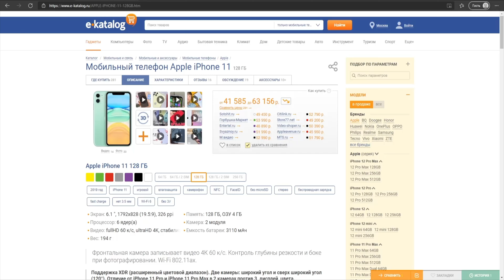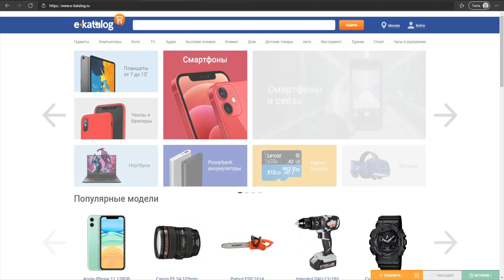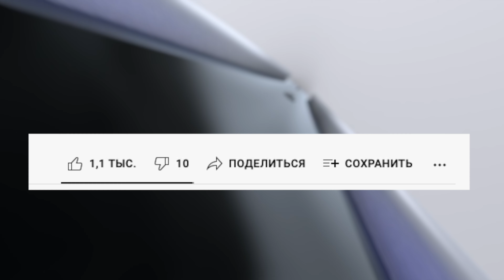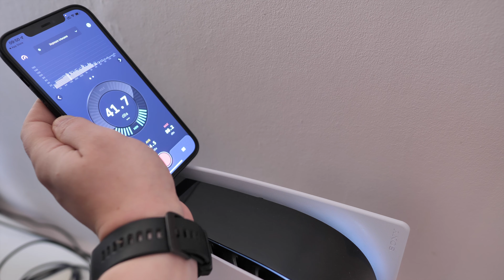ОПЫТ PlayStation 5 СПУСТЯ ГОД + КОНКУРС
В этом видео я расскажу свой опыт эксплуатации PlayStation 5 почти за год после того как она вышла. В видео будет 5 плюсов на данный момент, а также 5 минусов. Если у вас есть дополнительные вопросы, обязательно напишите их в комментариях и я отвечу на них. Поддержите этот формат видео, постараемся делать такое чаще. Как это все работает? Что стоит ждать от покупки? Какие есть плюсы и минусы? Все ответы в этом видео.

УСЛОВИЯ КОНКУРСА:
2. Поставить видео лайк 👍🏻 Должны набрать 2000 лайков, чтобы розыгрыш состоялся 💪🏻
3. Написать добрый комментарий 🖊
4. Клик по ссылке "увеличивает" ваши шансы на победу ⚠️

ИТОГИ КОНКУРСА ПОДВЕДЕМ НА КАНАЛЕ 1 НОЯБРЯ 2021 ГОДА!
Отправка консоли только по Российской Федерации.
ВСЕМ УДАЧИ!

Видео создано при поддержке e-katalog.ru.